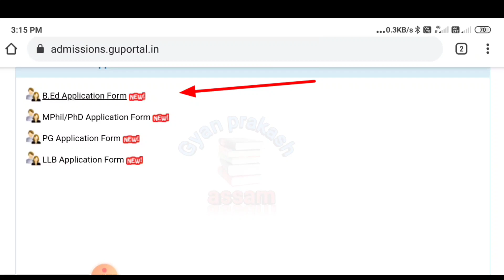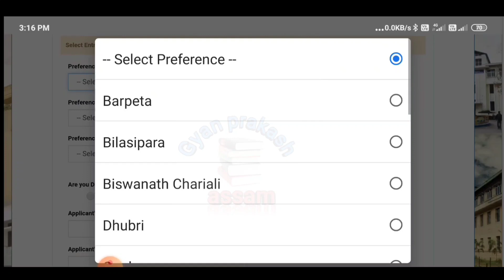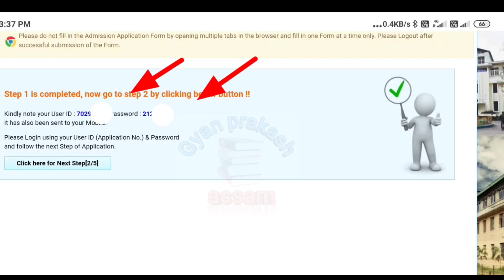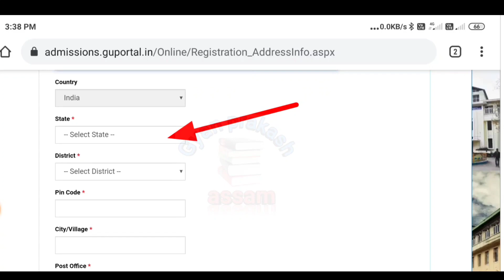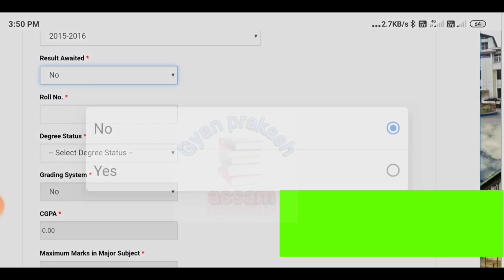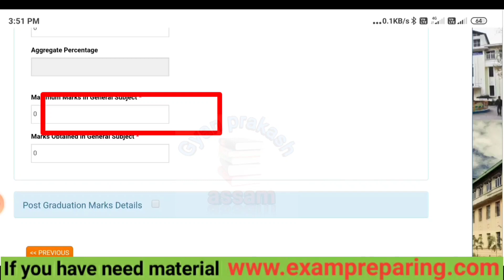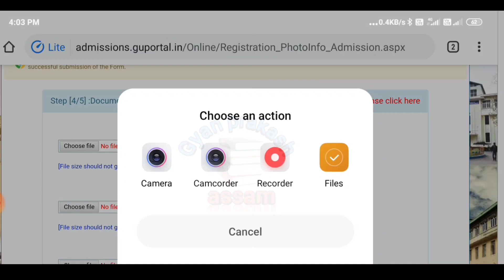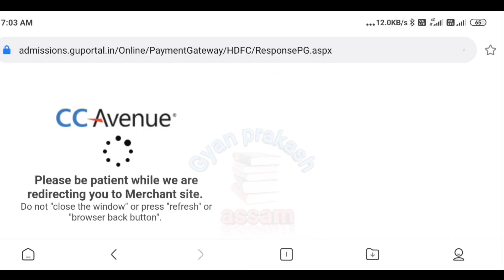Gauhati University B.Ed Entrance 2020 | Online Apply | Step By Step Process || Documents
Gauhati University B.Ed, Admission 2020, How to pay the entrance fee, Syllabus, eligibility, cutoff marks, merit list.

GU b.ed Syllabus

Your queries like gauhati university, gu gauhati university b.ed entrance 2020 online apply, gu b.ed entrance syllabus (gubedcet-2020) gauhati university b.ed. common entrance test, gu b.ed merit list, gu b.ed entrance exam center step by step process, gu b.ed entrance gu b.ed entrance question paper 2017 pdf, gauhati university b.ed entrance, gauhati university b.ed entrance exam previous year question paper,b.ed entrance 2020 assam guwahati university, last date of guect, last date of gauhati university b.ed entrance exam, gu bed last date extened.

                 Thankyou